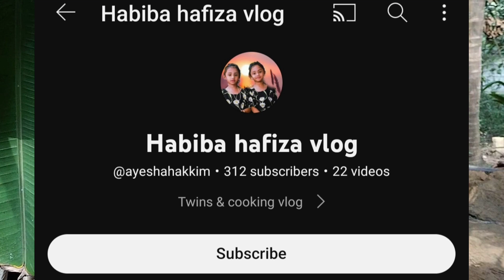Adsense ID Verification 2023 ‼️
Selva tech

SELVAA